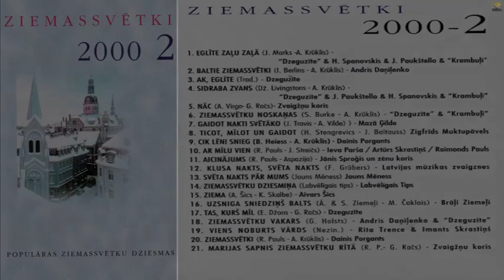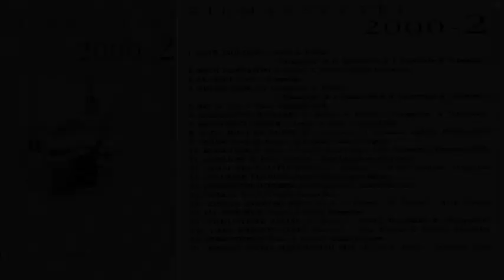"Ziemassvētki 2000 - 2"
(Latvija 2000)

Dzeguzīte & Harijs Spanovskis & Jānis Paukštello & Krambuļi - Eglīte zaļu zaļā 0:00
Andris Daņiļenko - Baltie ziemassvētki 1:53
Dzeguzīte - Ak, eglīte 4:53
Dzeguzīte & Harijs Spanovskis & Jānis Paukštello & Krambuļi - Sidraba zvans 7:56
Zvaigžņu koris - Nāc 11:27
Dzeguzīte & Krambuļi - Ziemassvētku noskaņas 16:30
Mazā Ģilde - Gaidot nakti svētāko 18:04
Zigfrīds Muktupāvels - Ticot, mīlot un gaidot 21:10
Dainis Porgants - Cik lēni snieg 23:52
Ieva Parša & Artūrs Skrastiņš & Raimonds Pauls - Ar mīlu vien 26:43
Jānis Sproģis & Zēnu koris - Aicinājums 29:09
Latvijas mūzikas zvaigznes - Klusa nakts, svēta nakts 33:41
Jauns mēness - Svēta nakts pār mums 37:29
Labvēlīgais tips - Ziemassvētku dziesmiņa 41:47
Aivars Šics - Ziema 46:20
Brāļi Ziemeļi - Uzsniga sniedziņš balts 49:16
Dzeguzīte - Tas, kurš mīl 53:31
Andris Daņiļenko & Dzeguzīte - Ziemassvētku vakars 56:48
Rita Trence & Imants Skrastiņš - Viens noburts vārds 1:00:16
Dainis Porgants - Ziemassvētki 1:04:10
Zvaigžņu koris - Marijas sapnis ziemassvētku rītā 1:07:34